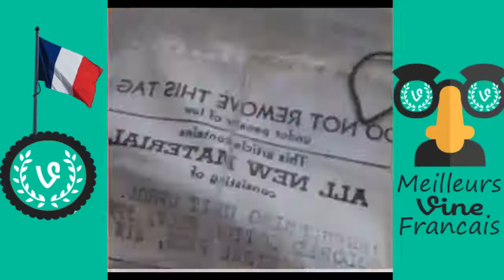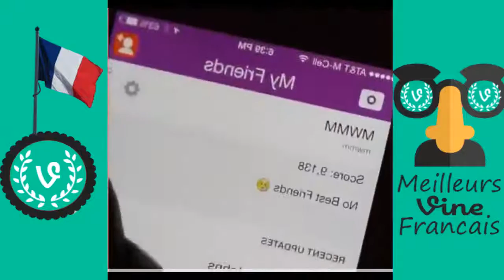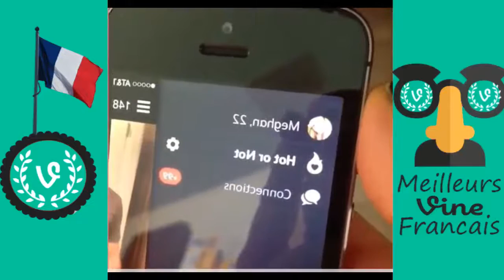Meilleurs vines francais-vines francophone-vines instagram compilation EPISODE 22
vines vines français vine français vines compilation francophone french vines vine francophone instagram compilation vines marrant vines episode,best vines francophone best vine francophone vines mister v vines compilation,
vines fr vines mister v vines ludovik vinesauce vines 2015 vines compilation francais vines jimmy labeeu vines august 2015 vines americain vines amanda cerny vines african .